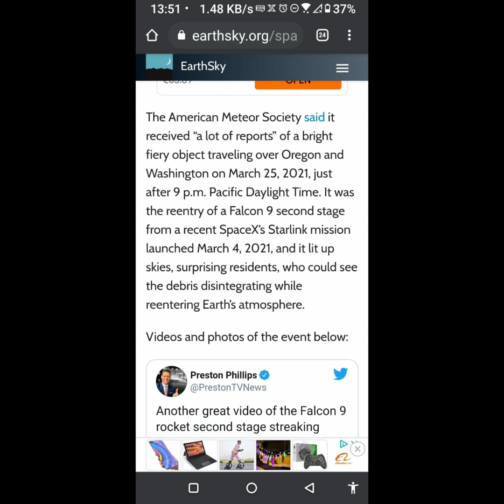re-entry of Falcon 9 into the earth's atmosphere